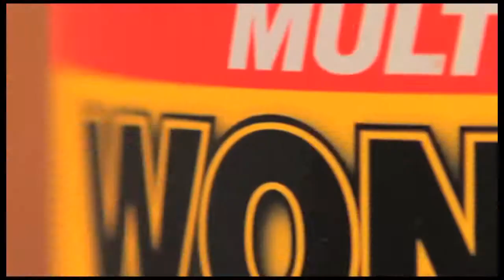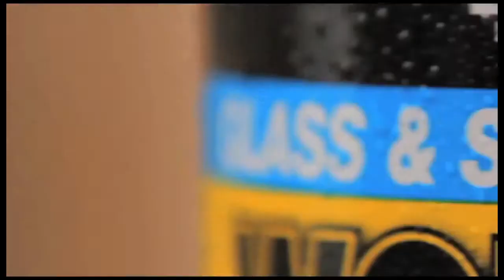Sika Everbuild Wonder Wipes From Sealants and Tools Direct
Discover the versatility of Sika Everbuild Wonder Wipes in this demonstration, showcasing their impressive ability to tackle tough cleaning tasks across the building and allied trades. These wipes are specially formulated to be tough on grime but gentle on your hands. Whether you're dealing with oil, grease, petrol, or inks, Wonder Wipes easily remove them from surfaces, hands, and tools. Not only that, but they are also highly effective at cleaning wet and semi-cured paints, sealants, adhesives, bitumens, polyurethanes, expanding foams, polyester fillers, and epoxies.

What sets these wipes apart is their added skin-conditioning properties. Thanks to the inclusion of lanolin and vitamin E, Sika Wonder Wipes help to prevent skin dryness and cracking, ensuring that your hands stay comfortable even after prolonged use. You won't need to rinse your hands after using them, as these wipes leave no residue behind while conditioning your skin.

On top of that, Wonder Wipes are dermatologically tested and proven to be resistant to MRSA, salmonella, listeria, and E.Coli, offering an extra layer of hygiene and safety while working on-site or in the workshop. Whether you're cleaning up tools, work surfaces, or even your hands, these wipes will ensure that everything is left spotless and protected.

Explore the full range of Sika Everbuild Wonder Wipes at Sealants & Tools Direct by visiting the product page here:

For a broader selection of cleaning products to suit all your needs, take a look here:

If you have any questions, our customer service team is always ready to assist you.